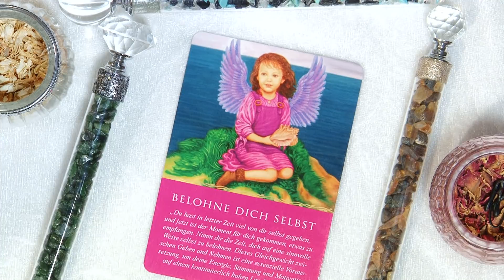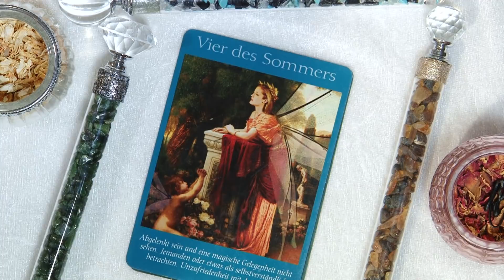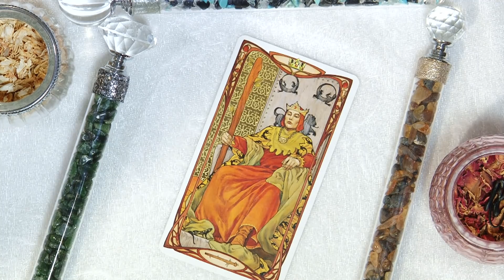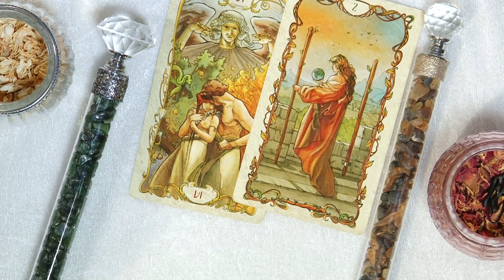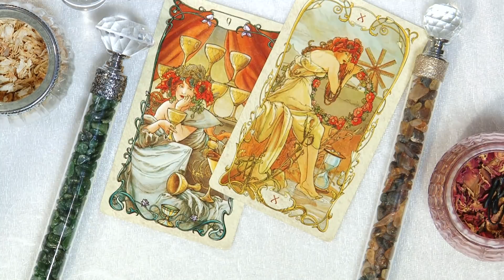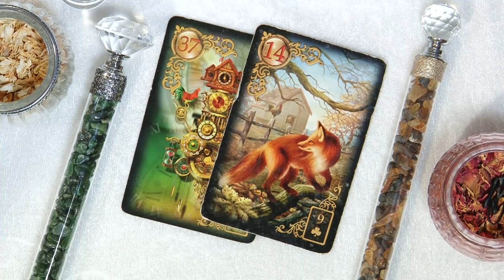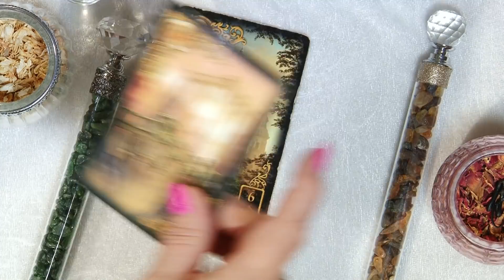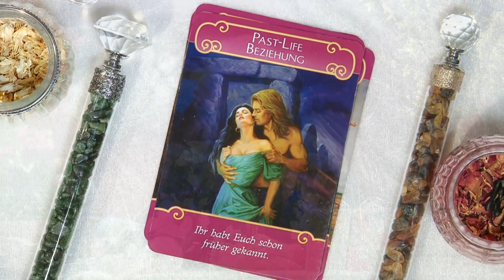Widder April 2022- Jetzt darfst du mal empfangen.... 🤩🔥🍀💖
Spür in Dich hinein, ob du in Resonanz gehst.

Verwendete Kartendecks:
Good Advice from Modern Women  Nadine Breitenstein
Emotions Card                                      Nadine Breitenstein
Elben                                                      Christine Arana Fader
Das Mond-Orakel                                  Yasmin Boland
Tarot Royale                                          Ciro Marchetti´s

Single Liebesorakel September#2021#Sternzeichen#Steinbock#Wassermann#Fische#Widder#Stier#Zwillinge#Krebs#Löwe#Jungfrau#Waage#Skorpion#Schütze#Monatslegung#Tarot#Lenormand#2021#Aszendent#Venuszeichen#Mondzeichen#MonasSeelensterne#Schicksal#Glück#Wunschpartner#Oktober#2021#Seelenpartner#November#2021#PastLife#Januar2022#2022#Februar2022#Glück#Seelenliebe#Tarotlegung#März2022#April2022#Große Liebe# Frühjahr#2022#Gratistarot#Glück#Monatstarot#Feuerzeichen#Wasserzeichen#Erdzeichen#Luftzeichen#